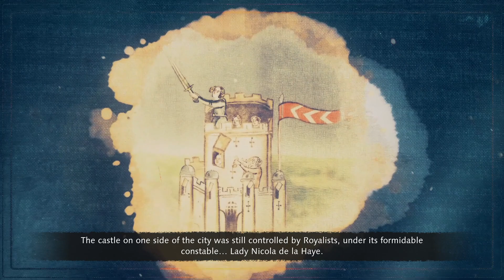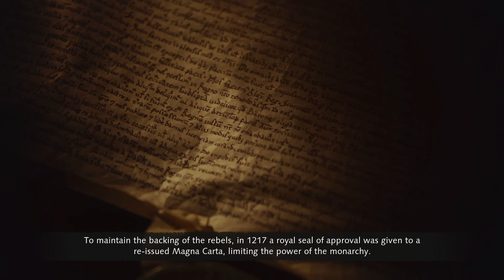#10: The Second Battle of Lincoln: 1217 | The Normans Campaign | Age of Empires IV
Video Timeline:
00:00 - Video Intro
01:26 - Pre - Battle Cutscene
04:31 - The Second Battle of Lincoln Gameplay
01:27:09 - Documentary Video on The Norman Legacy
01:30:03 - Nicola, Sheriff of Lincolnshire - Page from History

Hey guys, Shinobi Ranger here and welcome to a new Let's Play Series of a new game: Age of Empires IV.
We are continuing with the first campaign: The Normans, and we are playing the last scenario: The Second Battle of Lincoln (1217).